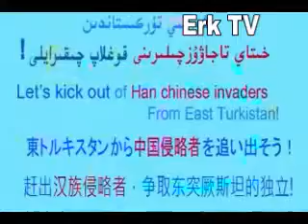Payzullah Turkistani ( istanbul )